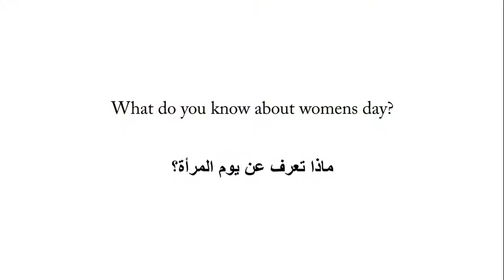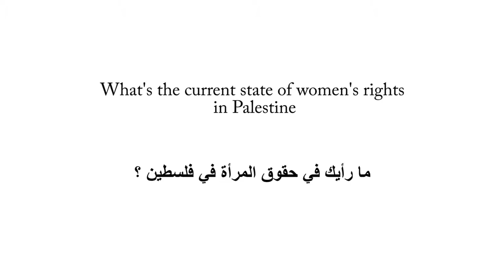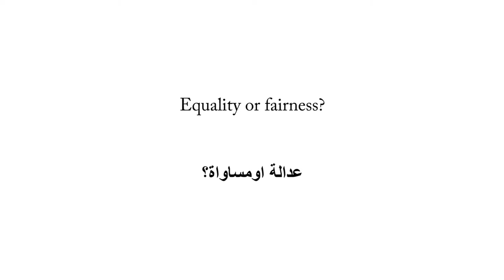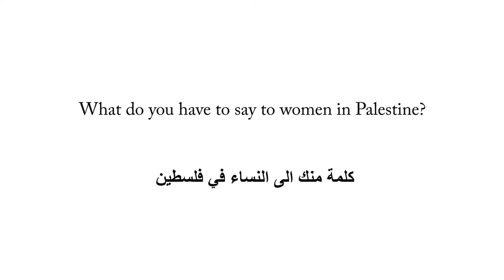Bethlehem University Women day-made by Victor Lange